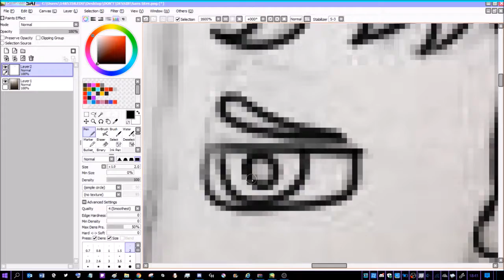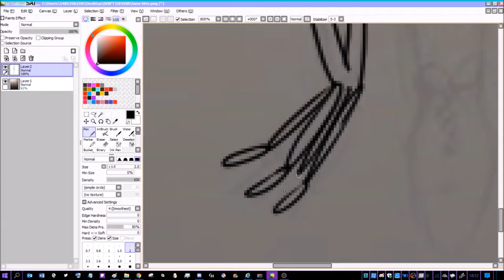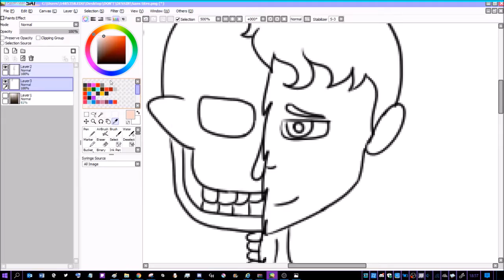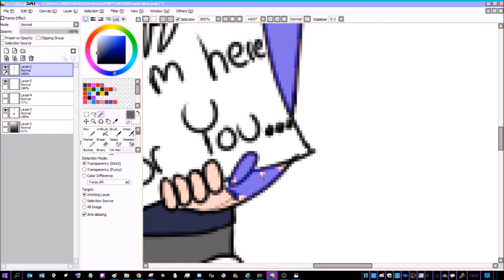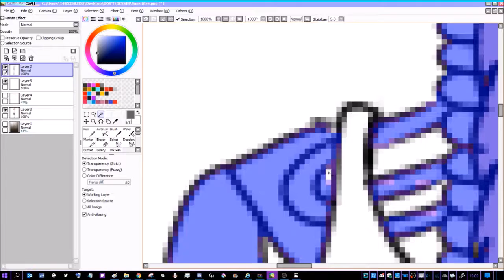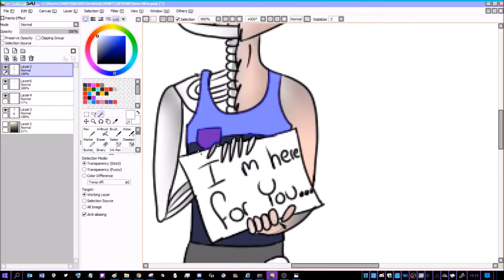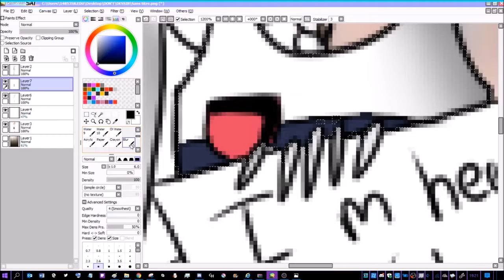speedpaint for DanTheManTV